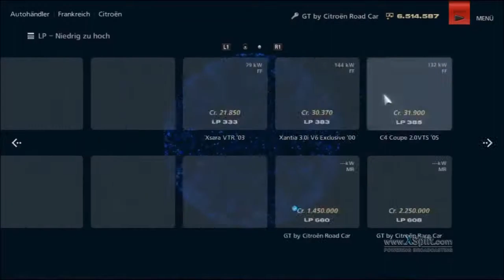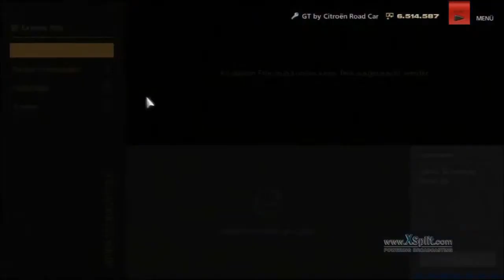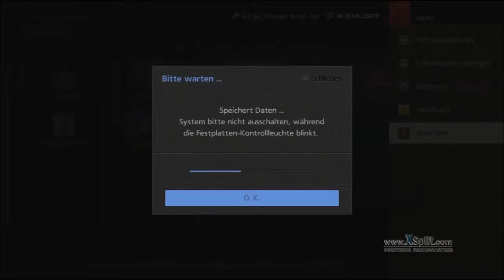Let's Play Gran Turismo 6 - Part 65 - Red Bull X2010 in Goodwood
DIe letzte Prüfung in Goodwood lässt uns in das Cockpit des Red Bull X2010 einsteigen, dem ersten von Adrian Newey speziell für Gran Turismo entworfenen Wagen, der gebaut wurde ohne Regeln einhalten zu müssen :)

Spiel: Gran Turismo
Entwickler: Polyphony Digital
Publisher: Sony Computer Entertainment
Plattform: PS3
Beschreibung: Gran Turismo 6 wartet mit einem noch grösseren Fuhrpark, über 1200 Autos, sowie mehr Strecken, ungefähr 70 Strecken, viele davon auch rückwärts befahrbar, auf. Auch wurde die Fahrphysik noch einmal deutlich verbessert, womit sich das Spielerlebnis noch realistischer anfühlt. Kernstück des Spiels ist hier natürlich wieder der Karrieremodus, der abwechslungsreicher und knackiger daherkommen soll als in den Vorgängern.

PS: Das ist der letzte Teil mit erbärmlicher Tonqualität. Die anderen werden wieder besser :)